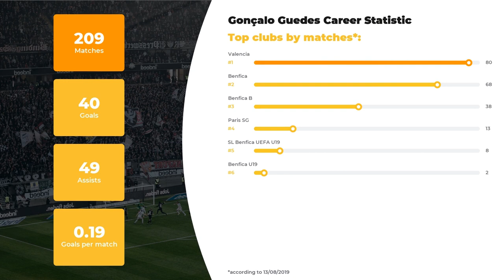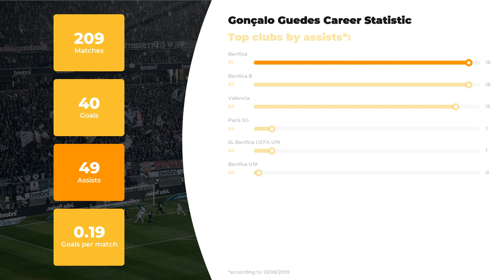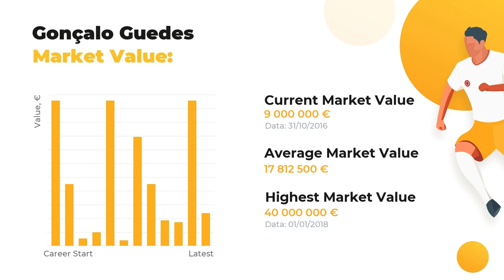Gonçalo Guedes Goals & Salary Statistic ⚽ Net Worth, Age, Height and Guedes Football Career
Meet Gonçalo Guedes and other great footballers of our time at WorldGoalStats. Our team of football experts is eager to present Gonçalo Guedes stats in a big football career, his net worth and Biography.

Learn Gonçalo Guedes Age & Salary, actual info about his Current Team and Best Football Clubs! Do you know how tall Gonçalo Guedes is? Here you may discover anything of your interest: from his height and native town to the most valuable achievements. Our main goal, however, is familiarizing you with keep you posted on the main football statistics.

Check out the video to finally discover how many goals Gonçalo Guedes has scored throughout his career and in what teams he used to play. As a bonus, you’ll discover the comparative statistics of Gonçalo Guedes skills and accomplishments depending on everyone’s favorite clubs and national teams, as well as goals and assists statistics.

Full list of Gonçalo Guedes skills and dossier:

Full name: Gonçalo Guedes
Position: Left Winger
Birthday/Age: 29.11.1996 / 22 years old
Height: 179 сm
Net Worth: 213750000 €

The brief list of Gonçalo Guedes Clubs activity dossier:

FC Valencia: 80 apps ⚽ 14 goals ⚽ 15 assists
FC Benfica: 68 apps ⚽ 11 goals ⚽ 16 assists
FC Benfica B: 38 apps ⚽ 11 goals ⚽ 16 assists
FC Paris SG: 13 apps ⚽ 0 goals ⚽ 1 assists
FC SL Benfica UEFA U19: 8 apps ⚽ 4 goals ⚽ 1 assists
FC Benfica U19: 2 apps ⚽ 0 goals ⚽ 0 assists

We bet Gonçalo Guedes is not the only footballer you favor, browse through our channel to get data on other football geniuses. Everything that’s great about the world of football is brought to you on a silver plate by WorldGoalStats team.

WorldGoalStats Youtube channel is not an official representative of Gonçalo Guedes or any football team mentioned in the video. All football statistic information used in this video is taken from public sources.